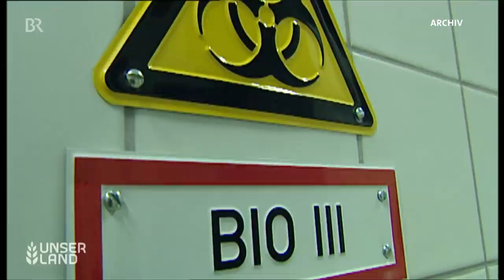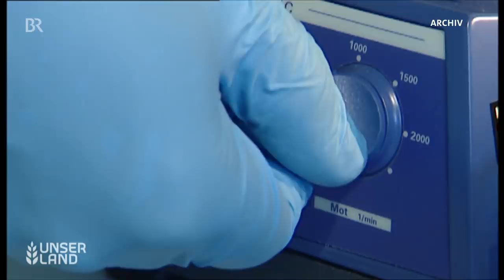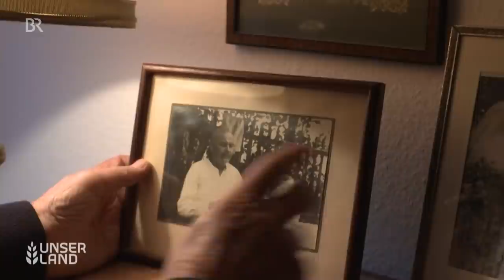Unser Land: Die Sendung vom 27. November 2020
Die Vogelgrippe - ein Virus bringt Geflügelhalter in Bedrängnis | Die Wohlfühlsau - wie ein Metzger daraus Edelschinken macht | Der Waldmensch - Georg Sperbers Leidenschaft für Nachhaltigkeit